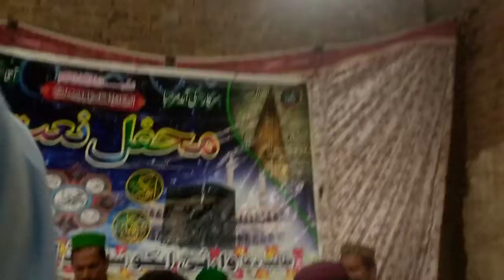Naat sarkar ye nam tumhara